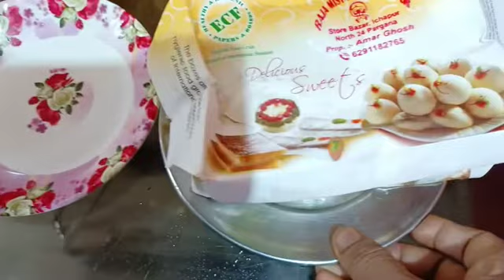Bengali vlog|Aj orandhon ata ki ,kikorte hoi? jante hole dekhte hobe🤗 @RiyaUSA